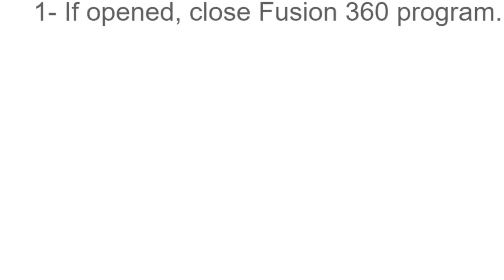Fusion 360 Sign In Failure Solved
The Problem is:
There was an error while  logging in to Fusion 360.
Follow this support article for possible solutions to this login issue...

Solution is given in the video.